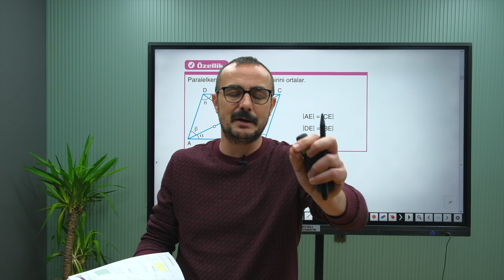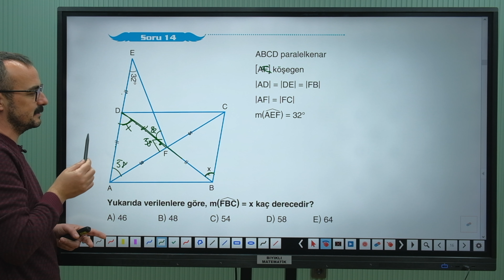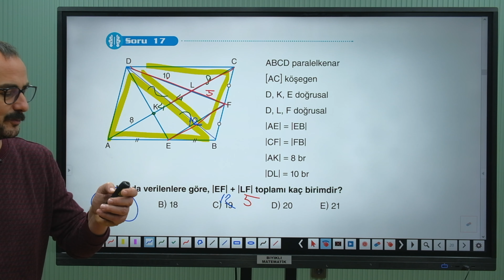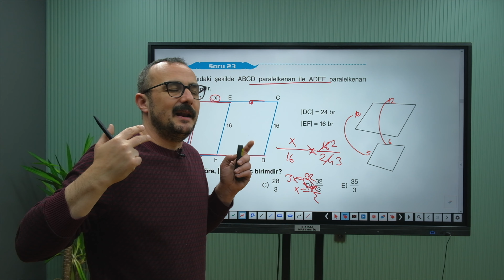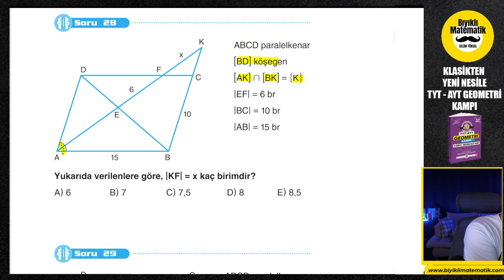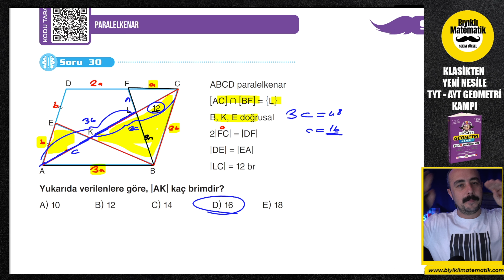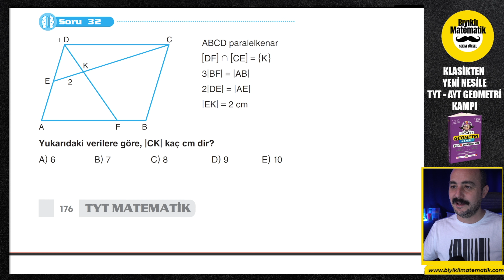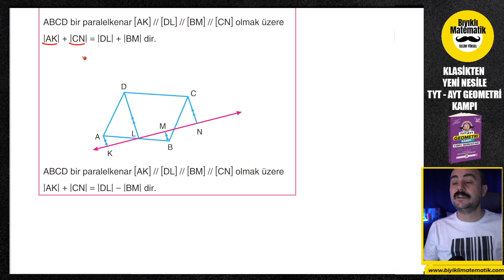Paralelkenar Konu Anlatımı 2 | 58 Günde TYT AYT Geometri Kampı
TYT-AYT Geometri Kampımıza hoş geldiniz. paralelkenar konu anlatımı, paralelkenar 10. sınıf , En temelden en tepeye, klasik sorulardan Yeni Nesil Geometri kampımız sizlere çok farklı bir bakış açısı kazandıracak. çokgenler 10. sınıf konusudur. Geometri sizler için yapılabilir bir ders haline gelecek. şimdiden hepinize başarılar dilerim. bu videomuzda eşkenar dörtgen konusunu işledik.

sitemizden ulaşabilirsiniz.